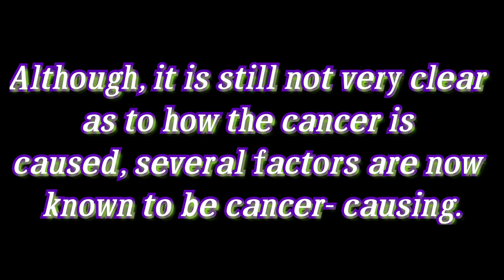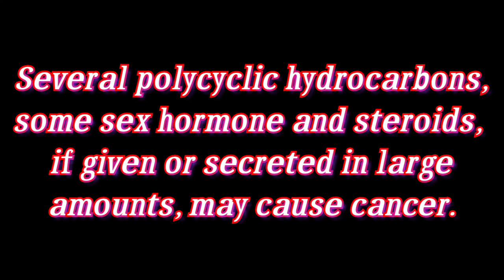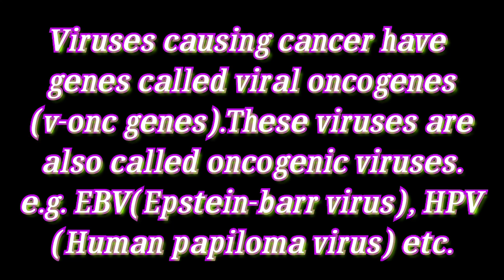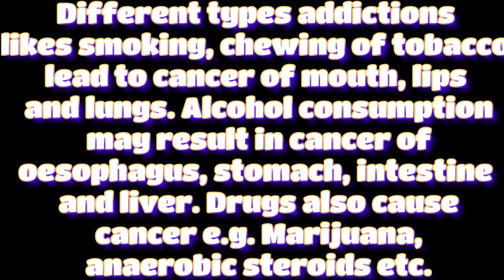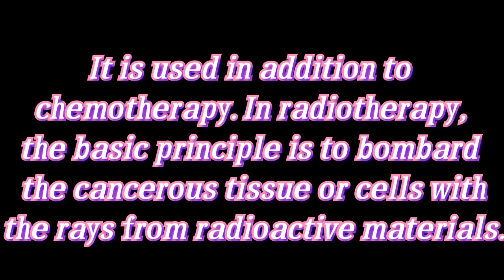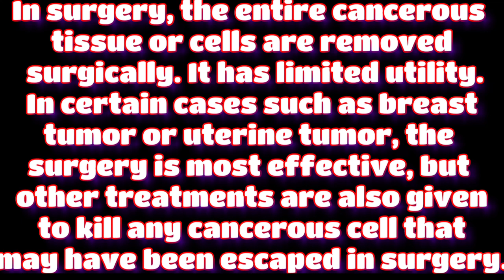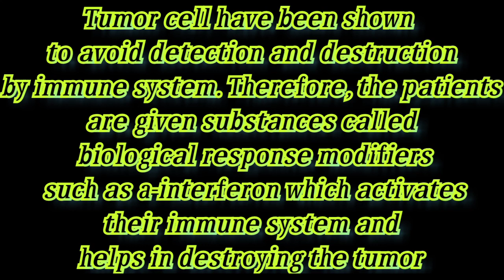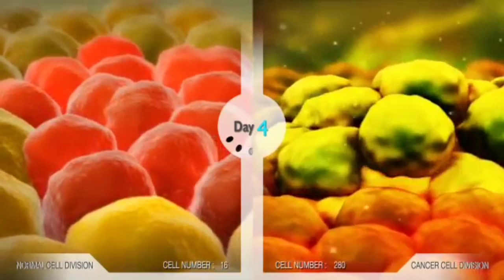HUMAN HEALTH AND DISEASE, PART-15,CANCER